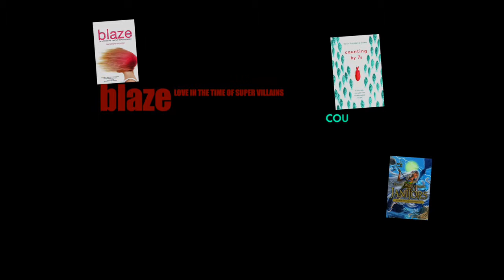Book Case TV, #302, "Still Young At Heart" Teaser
Episode #2                         "Still Young at Heart"  Broadcast July 22, 2013

Book private investigator Frank Debonair realizes that to become a young adult author all you need is to be young at heart. He talks about his discoveries unveiled at Book Expo America.

Host Frederic Colier interviews NERDS series writer Michael Buckley (The Villain Virus), Michelle Tea (Mermaid in Chelsea Creek), and special effects designer Mark Woods and his charming monster, Gugor, from The Creatures Department, book written by Robert Paul Weston. He also learns everything about the Ice Age with Relic author Heather Terrell.

In Book World, Acacia O'Connor from the National Coalition Against Censorship talks about banned children books in schools and libraries.

The Pick of the Week segment includes several young adult authors, including: Jessica Verdi (My Life After Now), Tyler Whitesides (Janitors), Holly Goldberg Sloan (Counting by 7s), and Laurie Boyle Crompton, the author of Blaze (or Love in the Time of Supervillains).

The Book Case TV Team